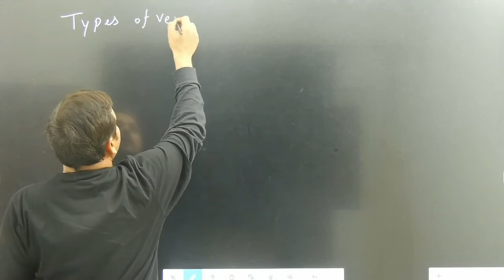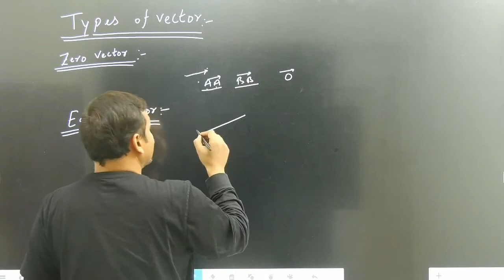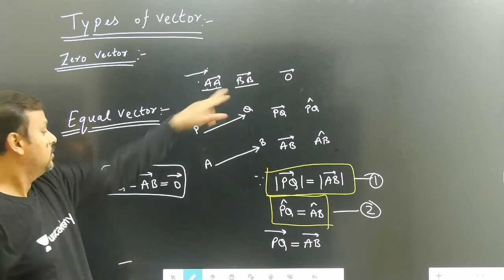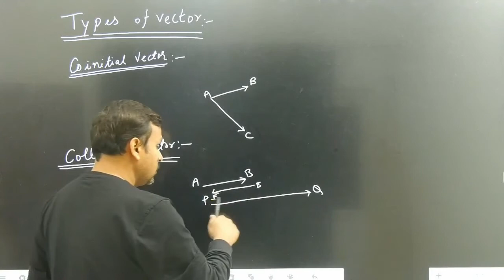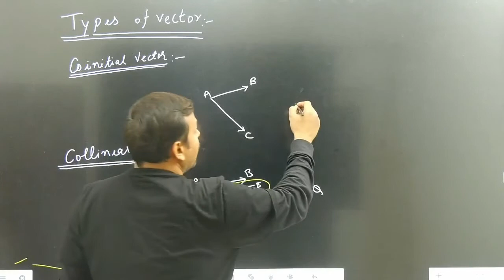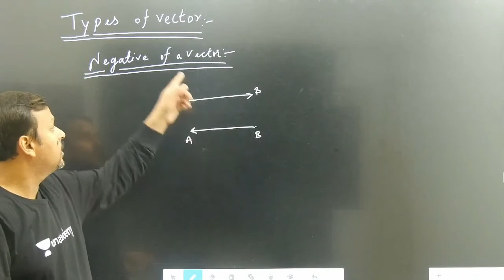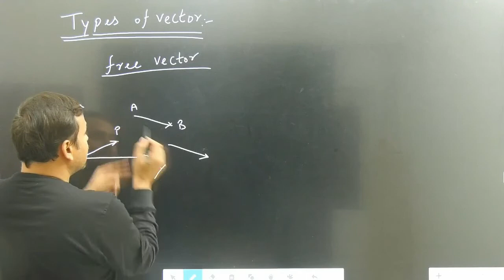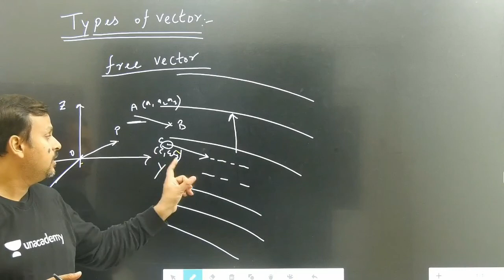Lecture 3 | Types of vectors | Mathematics | Chapter 10 | Class 12th CBSE | NCERT